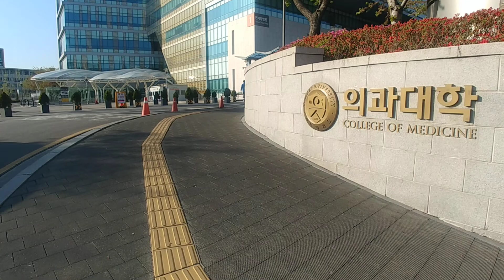(캠퍼스 투어)연세대 세브란스병원 & 의대본과4 (Campus Tour) Yonsei University Severance Hospital & Medical School